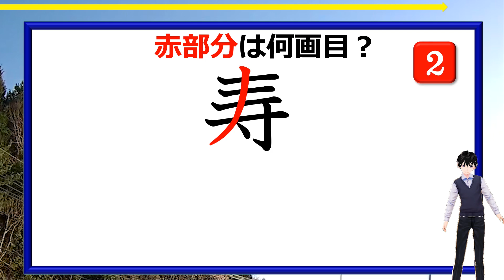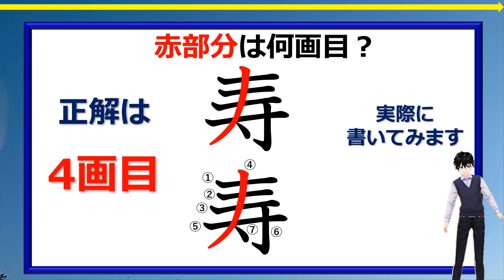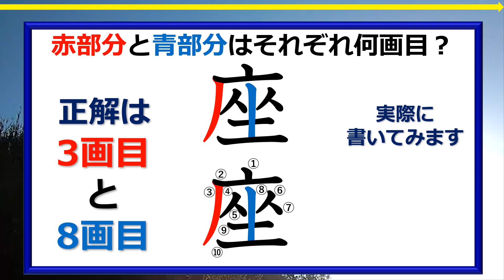【書き順漢字】意外と間違っている漢字の筆順問題！2問！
漢字を正しい書き順で書けているかチェックする問題です。
書き順なんてどうでもいい、という意見も多数あるようですが、正しい書き順で書かれた字は整ってきれいに見えます。
漢字を書くことにこだわりがある方はぜひ確認してみてください。

背景動画素材：オリジナル

【WEBサイト】
ネタファクト

ワールドファンシー